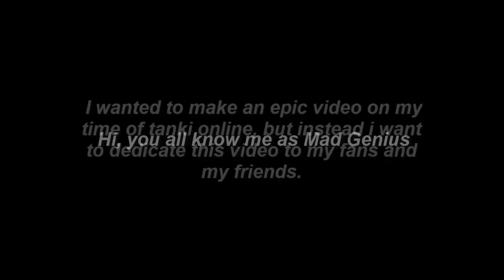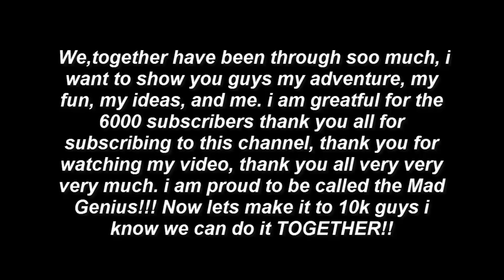6k Surprise - Tankionline | Mad Genius First m3 + more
Hey BrahhhszzZ Little s and another Z at the end , And First time viewers Thanks so much for watching yet another one of my videos Hope you enjoyed it if you did,

Effect's & Video's: MAD GENiUS Productions

If, you want to talk more or see Little Update's go

If you want me as a friend in the game you can sign up an\a account, and Play with me, or if you want to start the game,

The equipment I use Playing or Editing;

My PC: Notebook Asus X450CA-WX234H Intel Core i3 4GB 500GB 14" Windows 8 - Link to Buy

My Headset